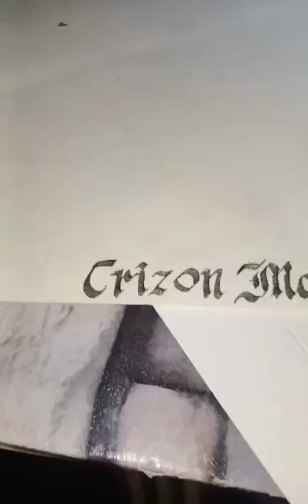FOUNTAIN PEN COLLECTION